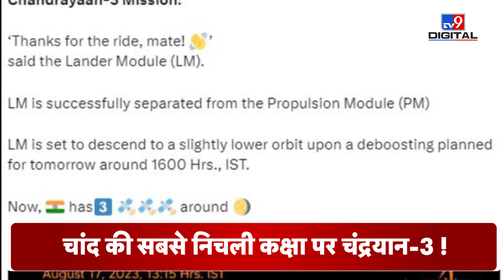अब चांद की सबसे निचली कक्षा में Chandrayan-3 | देखिए सबसे Latest Picture